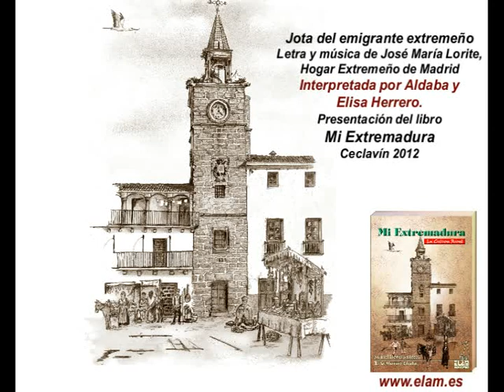Jota del emigrante extremeño. Interpretada por Aldaba y Elisa Herrero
Jota del emigrante extremeño
Letra y música de José María Lorite,
Hogar Extremeño de Madrid
Interpretada por Aldaba y Elisa Herrero.
Presentación del libro Mi Extremadura (Elam Editores)
Ceclavín, 2012